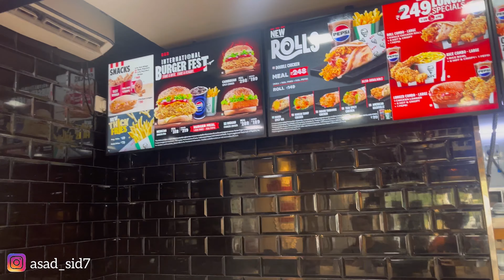KFC All Chicken Meal Box ||Meal start at159 |KFC lover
In this video im goig to show you the best KFC meal in just 150 which is a compact and yummy check out please and do let me know

My channel is about Explore, Travel,food and information. We cover a lot of cool stuff like Exploring different places and let people know about different cultures if you wanted to support you can